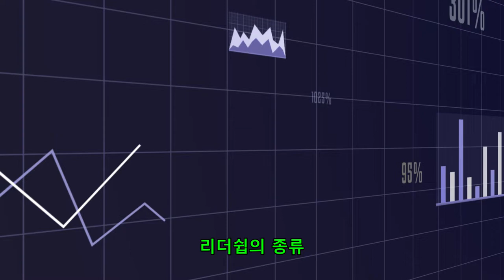리더쉽의 종류